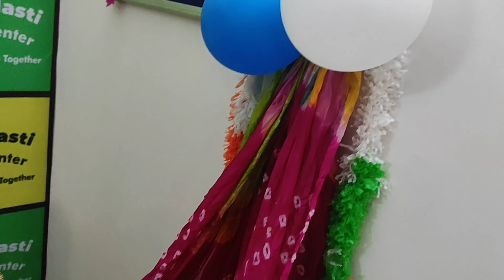Janmastmi Celebration | Pre Nursery Kids | Moj Masti School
Moj Masti Pre-School
Adress : FCA 3064, Gali no. 3, Block A, SGM Nagar, Faridabad 121001

Why Choose Us :
 Own Campus
 Digital Classes
 Certified Teachers
 English Medium
 Strong Foundation Curriculam
 Specious Play Area
 Yoga & Exercise
 Dancing & Singing
 CCTV Surveillance
 Power Backup
 Fully AC

Hurry Up
Admissions Open